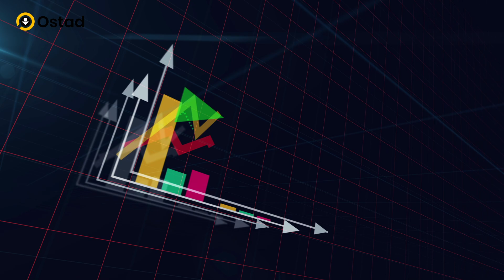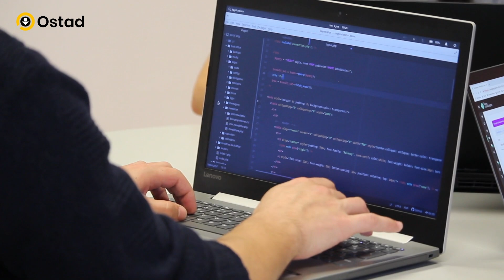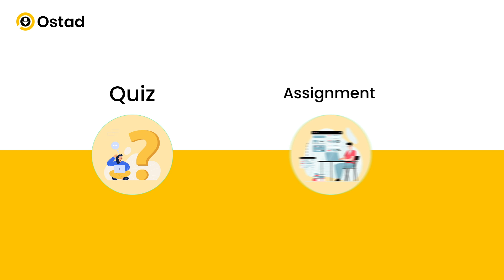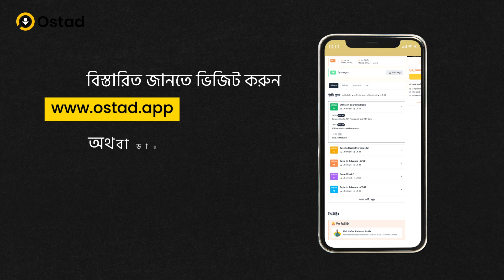শুরু করুন ASP Dot Net Core শেখার জার্নি || Ostad App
💯 ASP Dot NET Core কি? কেনো শিখবেন? চাকুরীর ডিমান্ড কি আছে দেশে? এসব প্রশ্নের উত্তর জানতে চাইলে নিচের ভিডিওটি চট করে পুরোটা দেখে ফেলুন 👇
🏆 আর হ্যাঁ, ভিডিও টি দেখার পর যদি আপনার মনে হয় পুরো বাংলা ভাষায় খুব সহজে পাওয়ারফুল এবং মডার্ন এপ্লিকেশন ডেভেলপ করা শিখবেন তাহলে ২৬ জানুয়ারি থেকে শুরু হতে যাওয়া ASP Dot Net Core Career Track অনলাইন লাইভ কোর্সে জয়েন করতে পারেন!